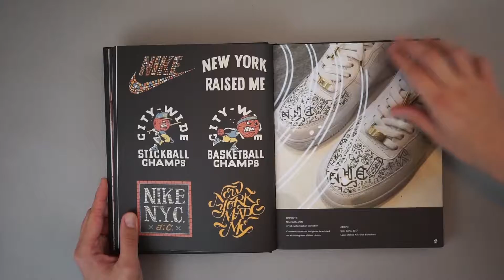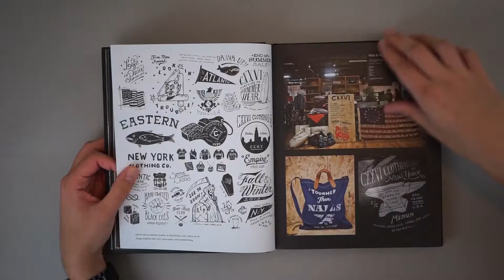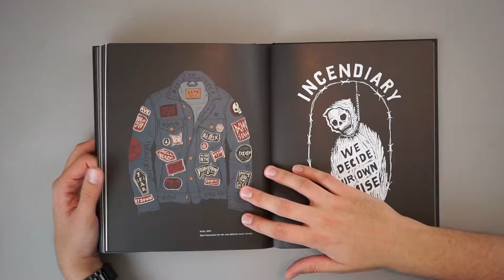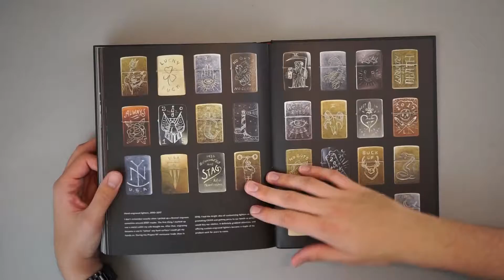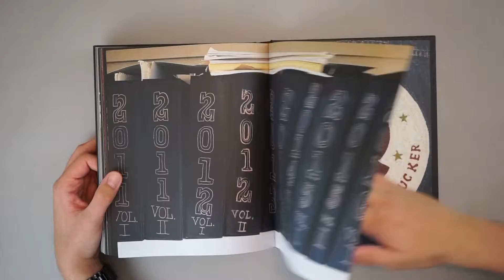Brand By Hand | Jon Contino | Flipthrough